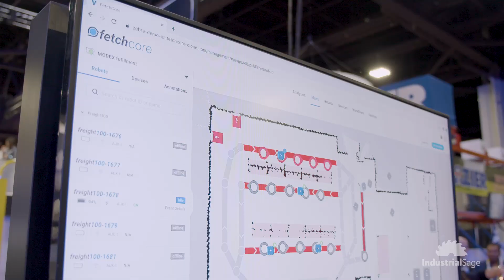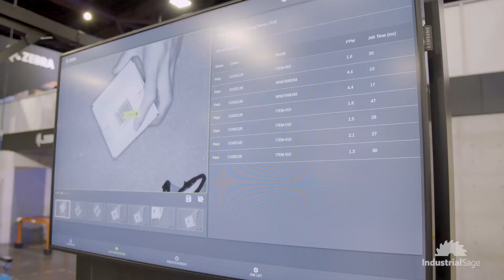Zebra Technologies' Mark Wheeler Interviewed at MODEX 2022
Mark Wheeler, Director of Supply Chain Solutions for Zebra Technologies, joined IndustrialSage on the floor at MODEX 2022 to share about the company’s new line of machine vision products, RFID, and Fetch Robotics acquisition for improved fulfillment workflows.

Their booth featured several different AMRs designed to reduce physical labor and improve productivity in warehouse environments. Zebra's goal is to leverage sensor-based technology and analytics to help their clients meet increasing demand for higher speeds with decreased labor available.